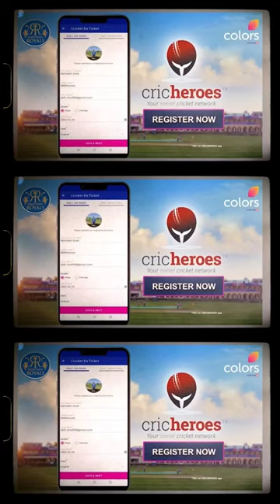Rajasthan Royals and Colors TV present - Cricket ka Ticket.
The ticket to all your cricket dreams is here. 😍🏏

Entries now open on the CricHeroes app. 📲